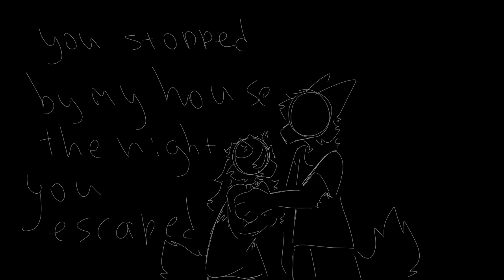twin size mattress